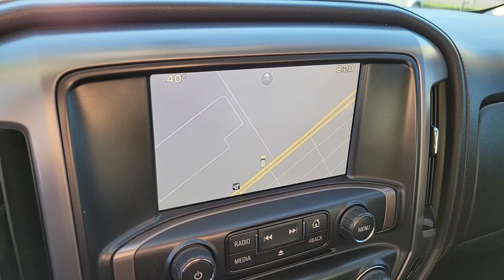Used 2015 GMC Sierra 1500 SLT Las Vegas, Bullhead City, St. George, Havasu, Pahrump, NV 192357B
Sonoma Red Metallic Used 2015 GMC Sierra 1500 SLT available in Las Vegas, Nevada at Friendly Ford. Servicing the Bullhead City, St. George, Havasu, Pahrump, NV area.
2015 GMC Sierra 1500 SLT - Stock#: 192357B - VIN#: 1GTV2VEC1FZ146556

Friendly Ford
660 N Decatur Blvd

Clean CARFAX. Certified. Sonoma Red Metallic SLT 4WD 6-Speed Automatic Electronic with Overdrive, 4WD, Black Leather.brbrWelcome to Friendly Ford! Located in Las Vegas, NV, Friendly Ford is proud to be one of the premier dealerships in the area. Odometer is 13030 miles below market average!brbrCertification Program Details: Ford Blue Certified Details: * Limited Warranty: 3 Month/4,000 Mile (whichever comes first) after new car warranty expires or from certified purchase date * Vehicle History * Warranty Deductible: $100 * 139 Point Inspection * Roadside Assistance * Transferable Warranty * 11,000 FordPass Rewards Points to use toward first maintenance visit Awards:br  * JD Power Automotive Performance, Execution and Layout (APEAL) Study   * 2015 KBB.com Brand Image AwardsbrbrbrReviews:br  * If you need a half-ton pickup with the most horsepower and a class-leading 12,000-pound trailer rating, the 2015 GMC Sierra full-size pickup has you covered. Bigger-than-life styling is augmented by a plush interior and a host of cutting-edge safety and communication features. Source: KBB.combr  * Powerful and fuel-efficient engines; many available configurations; well-built, comfortable interior; quiet highway ride. Source: Edmundsbr  * The GMC Sierra 1500 possesses chiseled features and distinct lines that not only make it look imposing, but increase how aerodynamic it is as well. In front, between the projector beam headlights, there is an incredibly striking and enormous chrome grille. While driving, it takes in a large portion of the air for cooling the engine, and lets the remainder glide across the truck. It is complimented by a bumper made of sculpted steel, a strong angled hood, and bulging fender flares. The changes made to the truck body, and the resulting improvements in air flow, add up to a quieter cabin for you and your passengers. Plus, its new hydraulic body mounts help mitigate vibrations to give you a smoother and more comfortable ride. The seats utilize a new design for lasting comfort, and reduced fatigue. On select models, the instrument panel incorporates a high-end soft feel, combined with trim made of aluminum for an overall look that is very stylish. The instrument panel has been laid out in such a way that your controls are now easier to get to and see, with larger buttons and knobs, which are more convenient to grab. Spoil yourself with the available 8-inch IntelliLink touch-screen system that you can opt for on SLE and SLT trims. It lets you control your radio and make calls hands-free, wirelessly stream music from your phone, use the rear view camera, and operate the navigation system. Sierra 1500 comes with a choice of 3 powerful engines, a 4.3L V6 EcoTech3 Engine with 285hp, a 5.3L V8 with 355hp, and a 6.2L V8 with 420hp. You have the choice between the Crew Cab, Double Cab, and Regular Cab, and all except the Double Cab give you the option of two different box sizes and having towing capacities from 5,800-12,000lbs. Source: The Manufacturer Summary